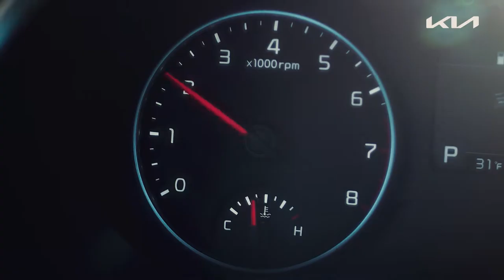2022 KIA SELTOS COMMERCIAL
gear used:
camera: BMPCC4k
Lenses:  Magic SLR primes
filtration: 1/4 pro-mist
Car mount: Matthews PRO Mount Car Mounting System
Other stabilization: Dana Dolly
Luts: Buttery Luts res 709 | other color grading